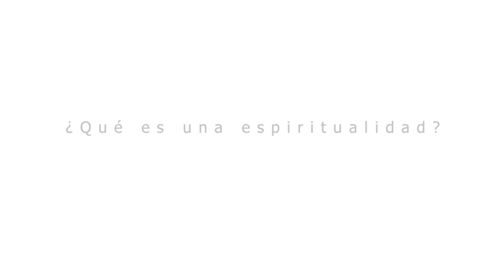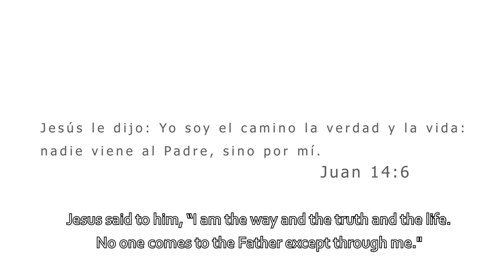Una conversación con el P. Fernando Orejuela A.I.C.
El padre Fernando nos ayuda a entender conceptos basicos sobre nuestra vida Cristiana y en particular nos acerca a el misterio de ésta propuesta de Dios; la Espiritualidad de los hijos de la Madre de Dios.

Edición y Producción: Familia Gracia